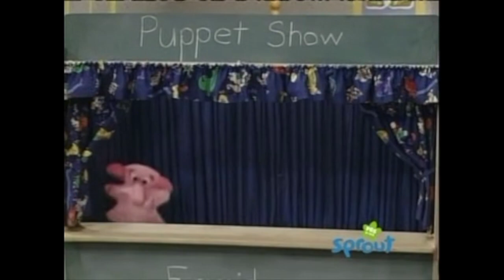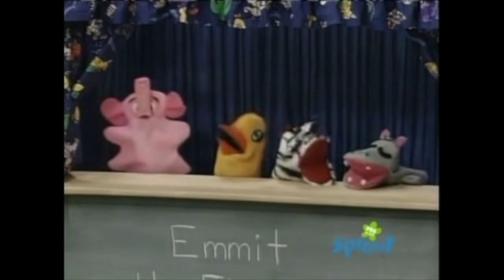Barney & Friends - Practice Makes Music (Sprout Version)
Michael has a cello solo at an upcoming school concert, and he's nervous! In a sprinkle of stars, Barney arrives to take Michael and the girls on a tuneful trip through the wonders of music. A special guest, a piano prodigy, shows the kids how "Twinkle Twinkle Little Star" sounds to a Latin, rock & roll, and classical beat. There's a make-believe brass band, five tiny ballet dancers, and a puppet show where the voices are all instrumental! Michael wraps up the show with a flawless performance - thanks to practice and a purple pal.

Stories: Emmit the Elephant Joins the Band

Song List
"Barney Theme Song"
"Kookaburra"
"Crocodile Song"
Piano Medley: ("Pop Goes the Weasel", "Mary Had a Little Lamb", "Frere Jacques", "Twinkle, Twinkle, Little Star")
"The Dance of the Sugar Plum Fairy"
"Old Brass Wagon"
"Row, Row, Row Your Boat" (Instrumental/Piano version)
"Broken Record Medley"
"The Marching Song"
"If You're Happy and You Know It" (Instrumental)
"I Am a Fine Musician"
"London Bridge"
"Everyone is Special"

NOTE: Due to Copyright Reasons, I have to mute one song that was showing on VH1, but I will post 1 second of this song in length on my TheCrazyBunch's rumble account!